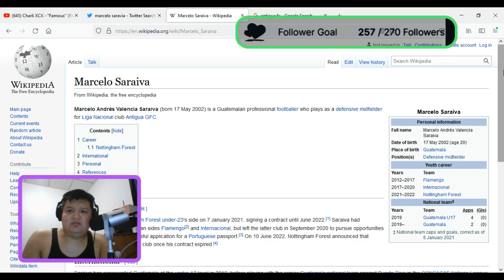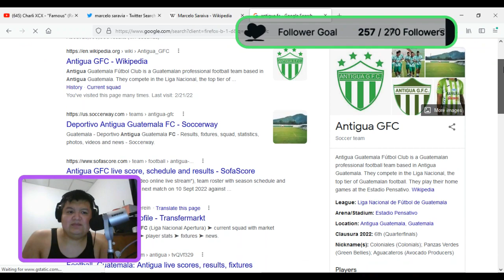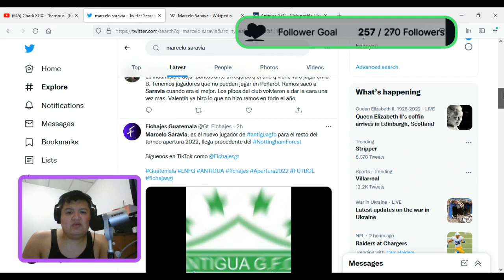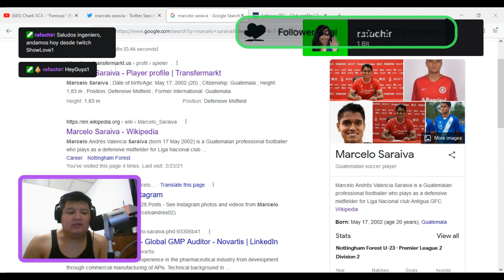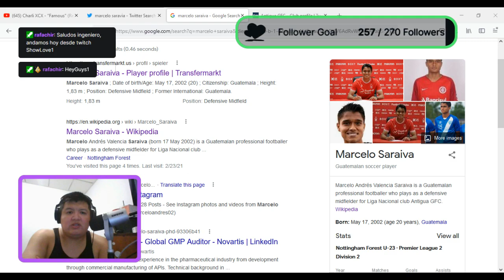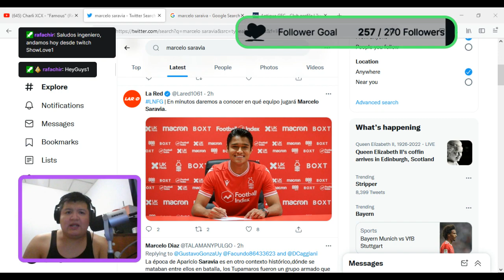MARCELO SARAVIA DEJA EUROPA Y ES NUEVO JUGADOR DE ANTIGUA.